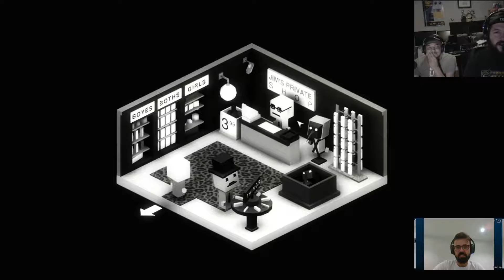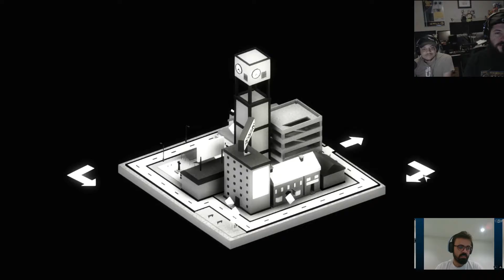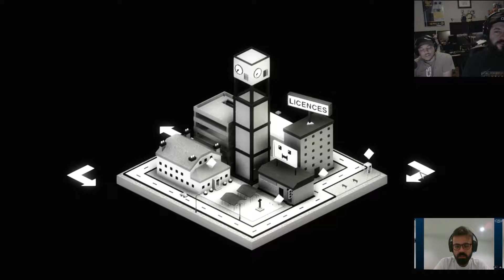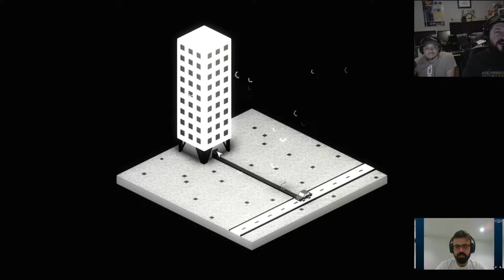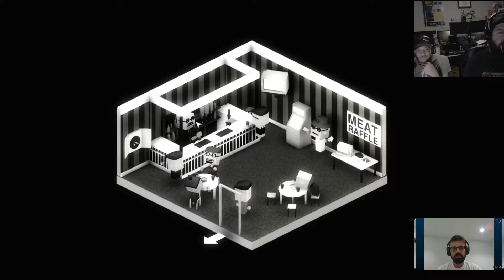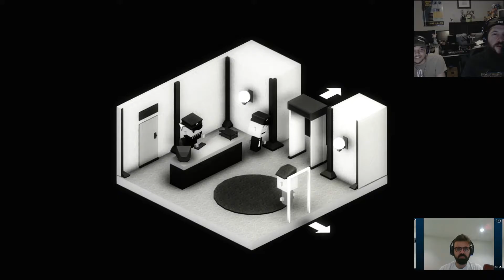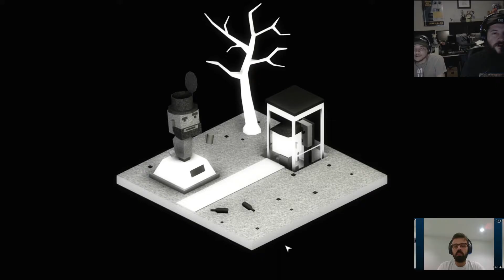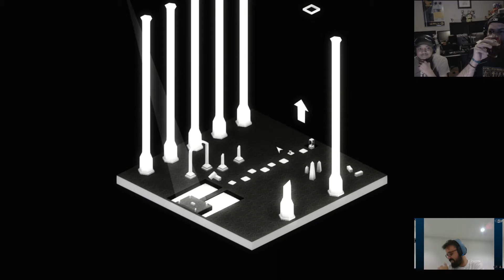Grimsfield: One Beret Does Not A Poet Make - PART 3 - SCUMMbags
"One the plus side you can totes write a poem about this experience."

We do, however, play Grimsfield in Episode 3 of the Scummbags. Grimsfield is a point-and-click developed by London-based animator Adam Wells with a score by Chris Reed The one-line summary from Grimmsfield's website "Grimsfield takes the form of a kafkaesque short adventure game set across a number of mini dioramas," sums it up perfectly.

Find our social stuff:
Twitter ➢ @scummbags
Instagram ➢ @scummbags
Facebook ➢ I wonder if we actually need one

These SCUMMbags are:

Mark ➢ @coolmarkd
Mike ➢
Josias ➢